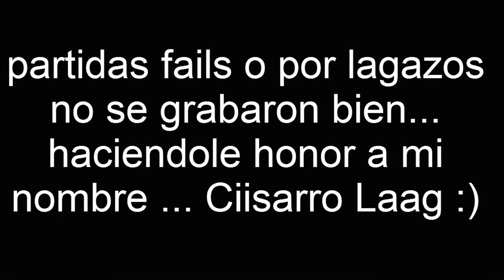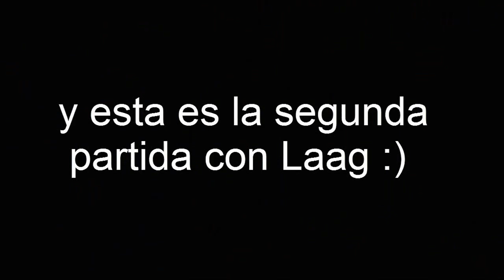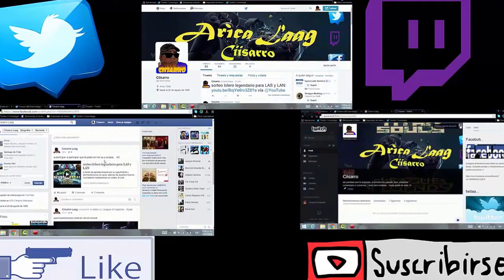JUGANDO No More Room In Hell no mas ron... :P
jugando partidas con amigos, aunque como mi nombre le hago honores... se me laggeo la mierd!! :P

en el video anterior, a modo de agradecimiento por su seguimiento y permanencia en el canal, ademas de aquellos nuevos suscriptores realizaremos un sorteo, el cual regalaremos 2 skin legendarias
2 cajitas de 490 rps
1 centinela
1 icono
para mas información